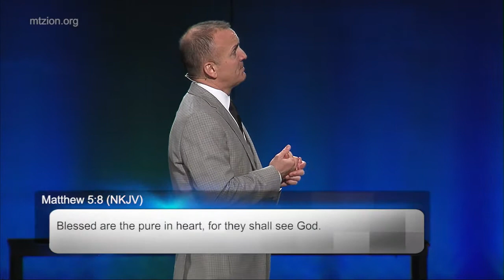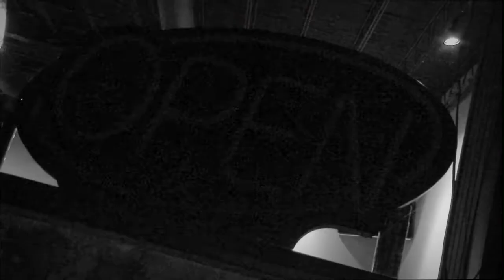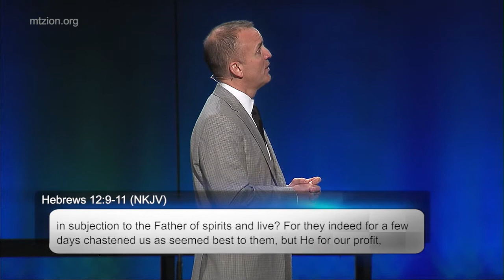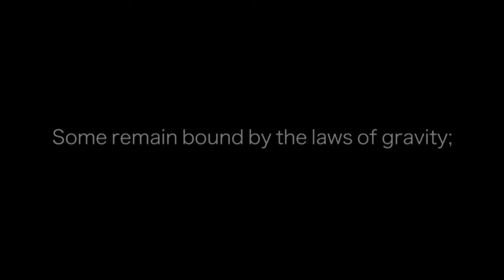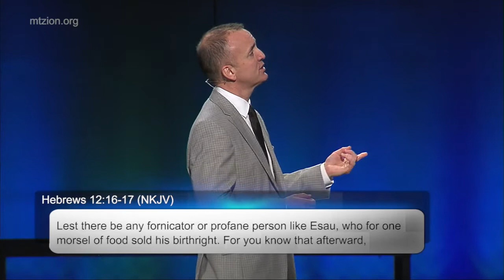Step Out and Break Forth | Pastor Rich Nowik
Everything you have need of is within you. You aren't sitting on a shelf. Get a dream and get ready to break forth!